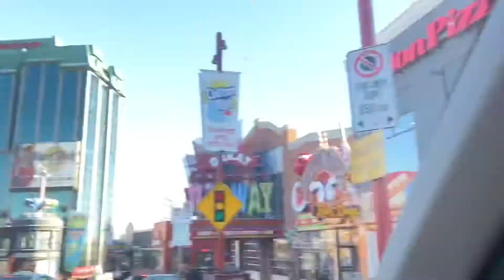Niagara Falls December 2020 | Embassy suite 39th Floor | Niagara Falls View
Family vacation at Niagara